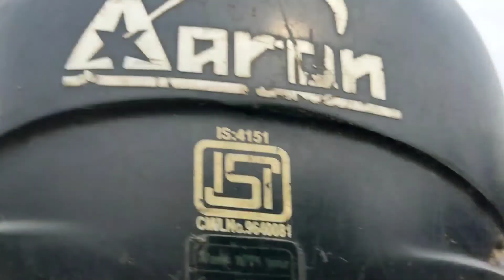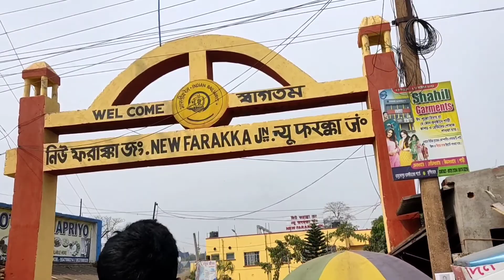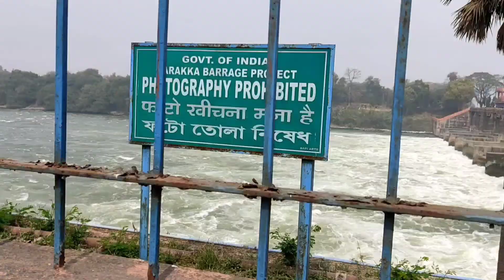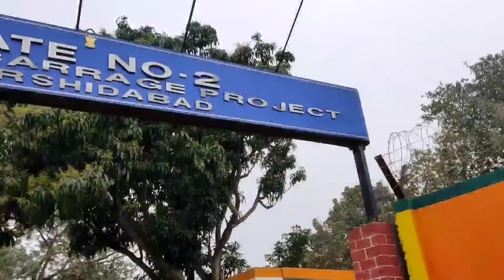Farakka Barrage (WB) 🌊🌊 फरक्का बैराज ❤❤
फरक्का बैराज

Follow Me ❤❤

Your Queries ❤❤